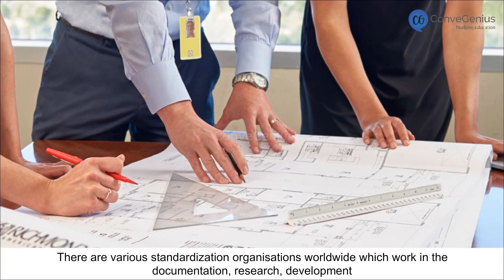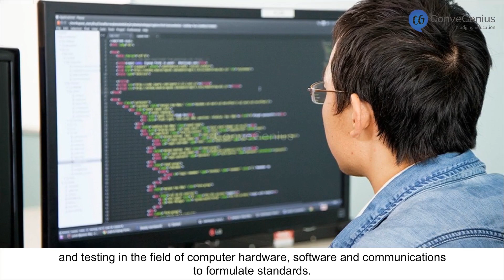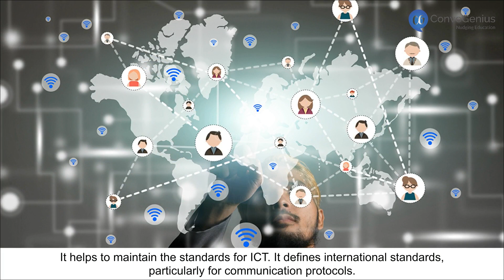Importance of Standardisation | Computer Science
Check out our Thinkbooks on Amazon, teaching 21st Century skills like:
- Analytical Thinking,
- English Ability and
- Maths Aptitude